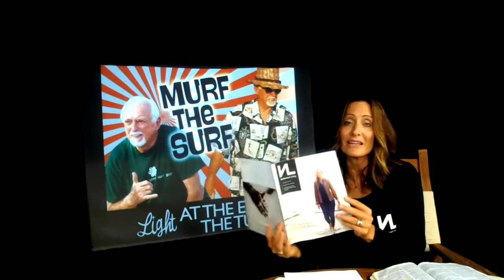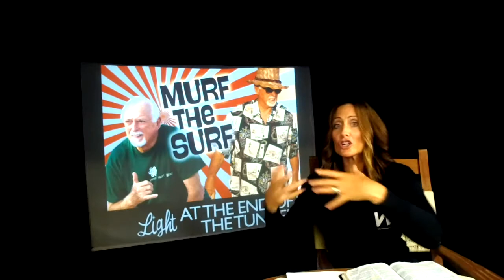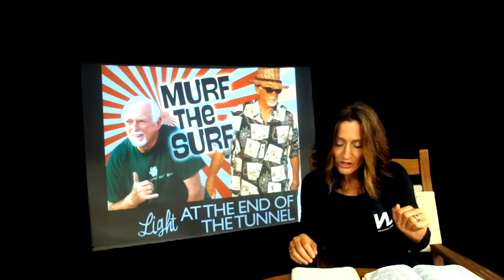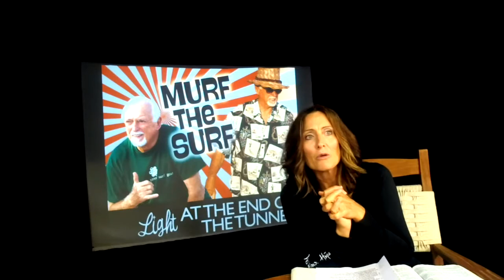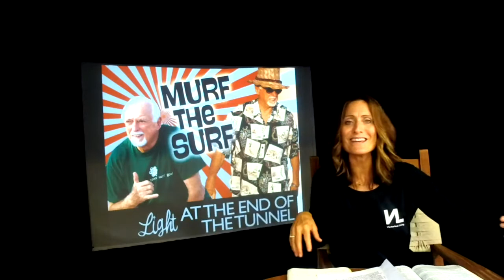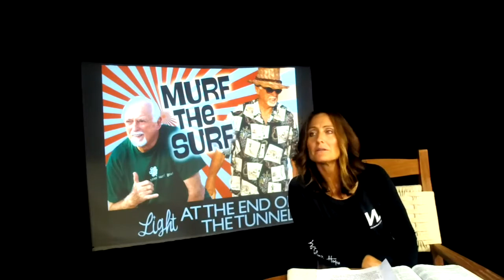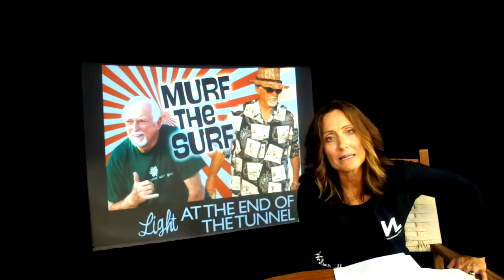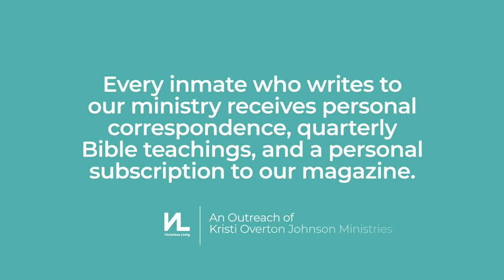God Knows Who You Need - Awareness Series #5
In every endeavor of life, God knows what you need, and who. In this episode, Kristi shares ten lessons she learned from her dear friend and mentor, Jack Murphy (AKA Murf the Surf), a man God placed in her life to help her move forward. These lessons will help you live a life of impact!

Scripture References: James 1:17; 1 Timothy 5:17, 2 Timothy 2:2, 2 Corinthians 5:17, Matthew 25:23